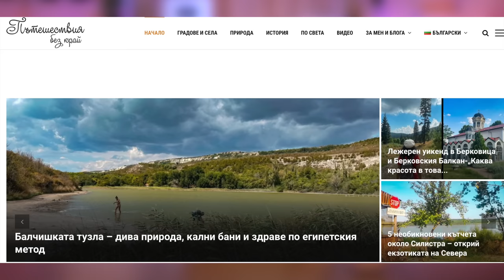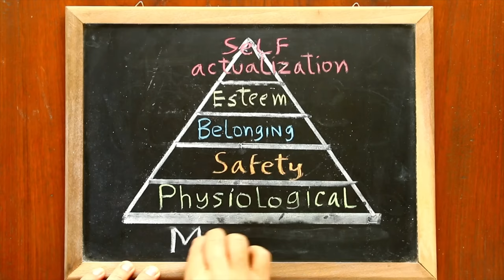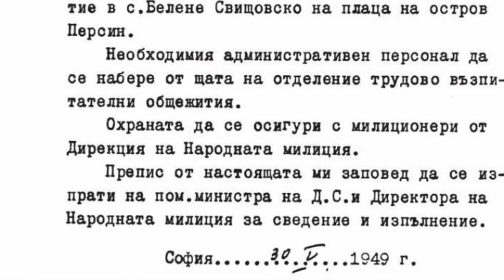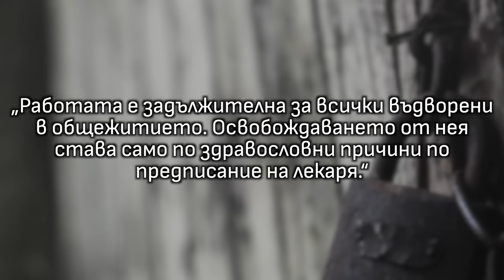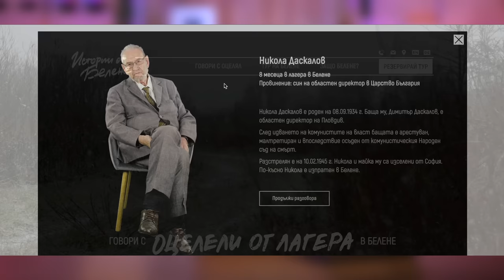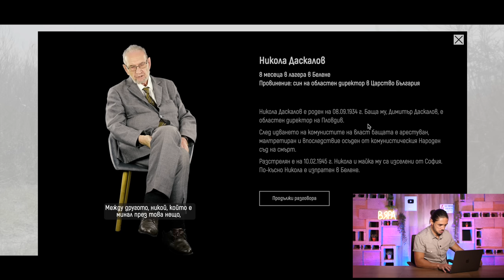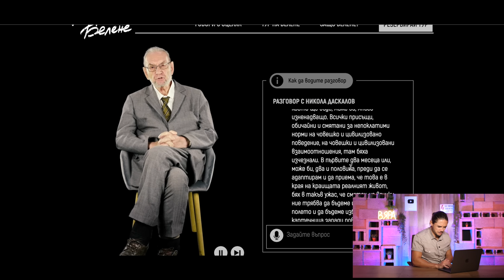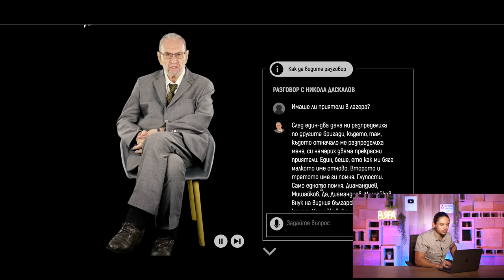Лагерът "Белене" - българският "Аушвиц"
❗Мислиш, че от трудa ми СмисълИма? Удари рамо
✅ 2. Натисни бутона THANKS
Каузата за буден народ е обща. Покланям ти се.

Влез в❗Telegram обществото ни!